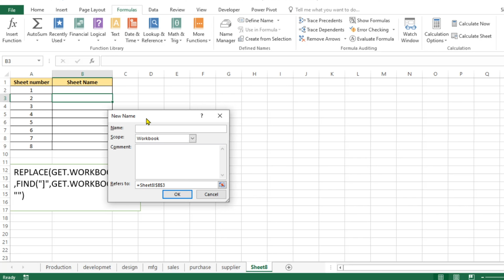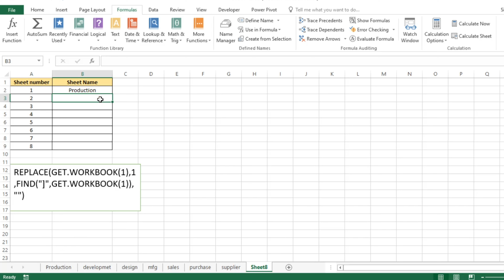How to Automatically Extract All Sheet Names in Excel Using Formulas: Step-by-Step Guide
HI
In this comprehensive tutorial, learn how to automatically extract all sheet names in Excel using powerful formulas! This technique will help you efficiently manage and organize your workbooks, especially when dealing with multiple sheets. Follow along to master this essential Excel skill and streamline your workflow without using VBA.
Using Named Ranges to Extract Sheet Names
Creating a Formula to List Sheet Names
Practical Applications and Examples
Perfect for both beginners and experienced Excel users. Watch now to enhance your Excel proficiency and take your spreadsheet management to the next level.

by@manojkumarexcel
from
bhorha
simri bakhtiyarpur
saharsa
bihar
india